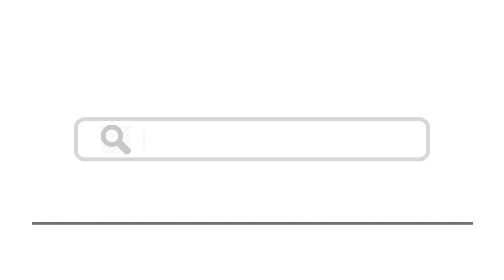Top 15 Things To Do In Cary, North Carolina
Here are top 15 things to do in Cary, North Carolina
4. Fred G. Bond Metro Park
7. USA Baseball National Training Complex
8. Hemlock Bluffs Nature Preserve
10. Page-Walker Arts and History Center
13. Furniture shopping in High Point
15. Eno River State Park